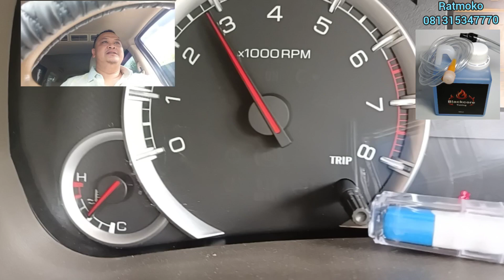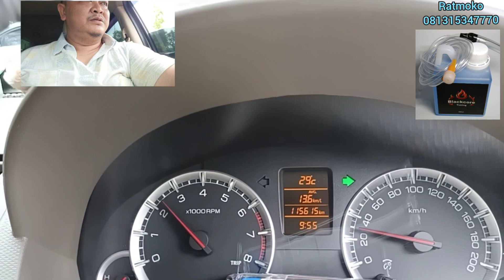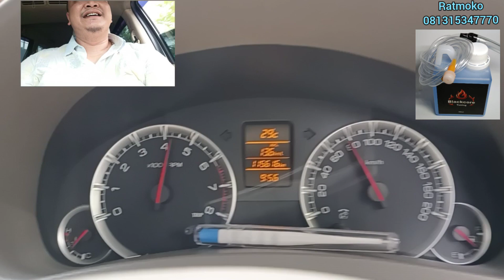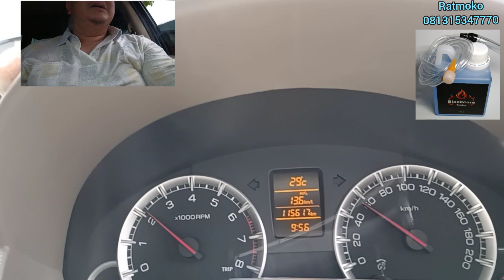ERTIGA lebih bertenaga dengan blackcore tunning cukup 300.000 saja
Dengan Blackcore tunning berbiaya 300.000 saja , didapatkan kinerja luar biasa dari mesin Ertiga yg dioptimalkan .

KEUNTUNGAN PAKAI BLACKCORE TUNNING

Dengan Blackcore tunning didapatkan 2 keuntungan sekaligus pada mobil ber ECU .
1. Terjadi Carbon cleaner secara tuntas sampai ke klep2 sekaligus penyetelan klep ,( ini utk mobil belum berkarbu maupun sudah ber ECU ) sehingga kompresi tiap silinder akan lebih sempurna, dan torsi serta tenaga kuda mobil akan pulih seperti saat baru keluar dealer.
Bahkan sekaligus terjadi pembersihan pada Catalytic Converter yang kelewatan cairan blackcore, sehingga jadi optimal lagi seperti baru ( perlu diketahui tiap 50.000 km mobil jalan perlu dilakukan gurah catalytic converter ) sampai saat ini hanya blackcore tunning yang bisa tuntaskan hal tersebut .
2.Terjadi optimalisasi ECU setara  Remmap secara kimia pada mobil yang sudah ada ECU , tapi masih di bawah algoritma ECU asli,
karena uap cairan blackcore tunning masuk pada saat mesin nyala , sehingga , Oksigen sensor akan memberi laporan adanya bahan aneh masuk ke ruang bakar, maka ECU akan mengeluarkan mapping baru utk survival agar mesin tidak mati, sehingga saat selesai tunning ( sekitar 30 menit ) maka terjadi perubahan pola kinerja mesin menjadi optimal sesuai maksimal mesin, yang tadinya lemot jadi berotot ,yang tadi nya loyo jadi beringas plus lebih irit karena saat gas diinjak sedikit mesin langsung melejit .
Utk pemesanan silakan trf
1.  ke rek BCA an ratmoko hadipurnomo 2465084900
2.BRI an Ester Nugraheni 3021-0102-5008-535
3. Mandiri an ratmoko hadipurnomo 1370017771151
Setelah transfer  mohon dikirim alamat lengkap dan no wa ...
Utk konsultasi silakan hub wa ratmoko